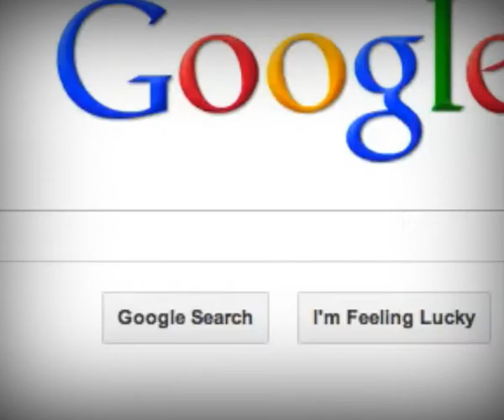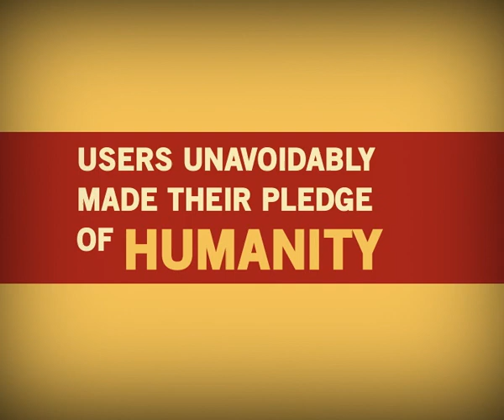Cheyef 7alak - Captcha